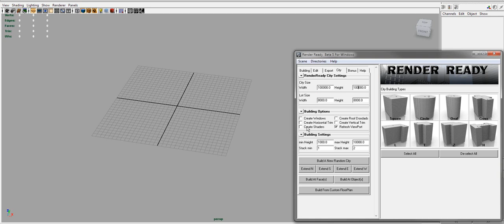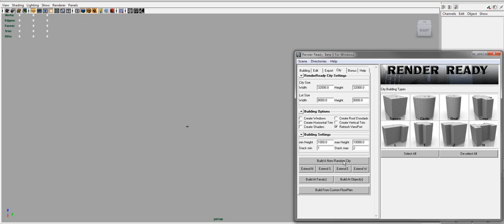Render Ready procedural city builder (low poly version)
Render Ready Procedural City (Low Poly)